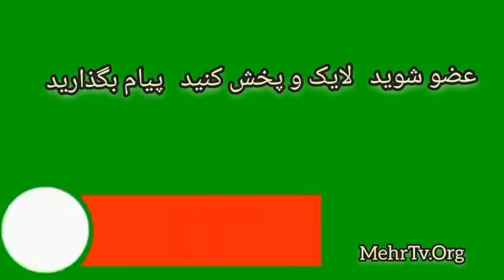برنامه 3565 سیاوش اوستا راز نفوذ هزاران جاسوس بعثی در ایران محسنی اژه ای و نقدی از آنها